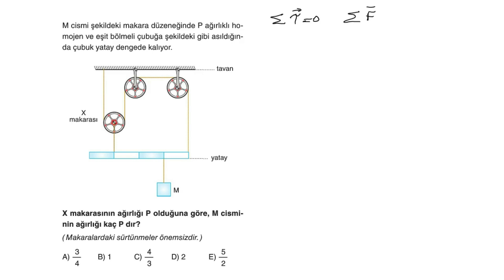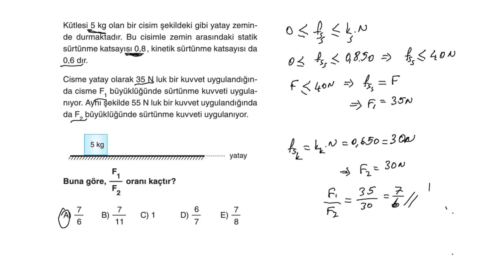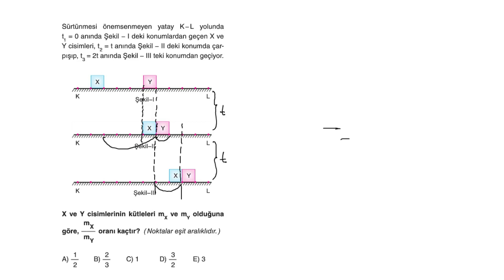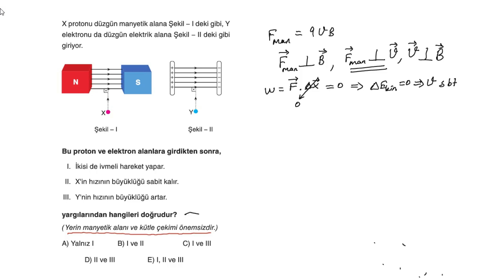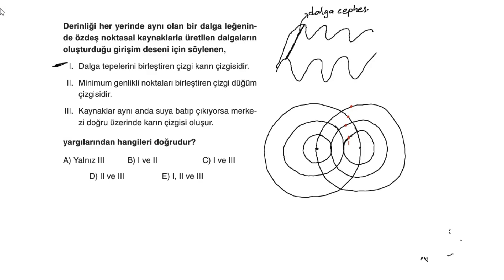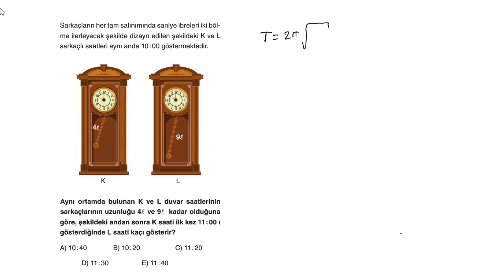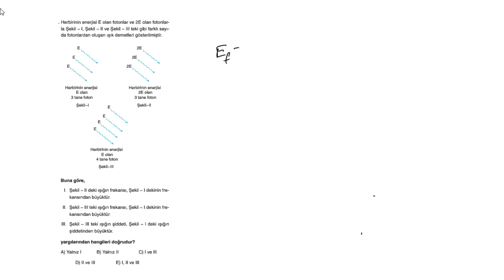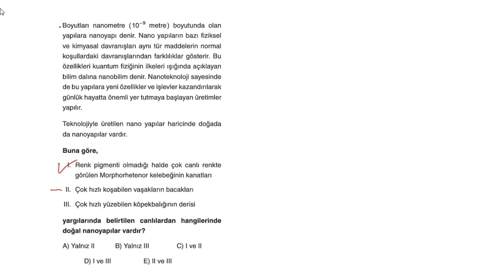Aydın Yayınları 30 Lu AYT Fizik Denemeleri AYT 27